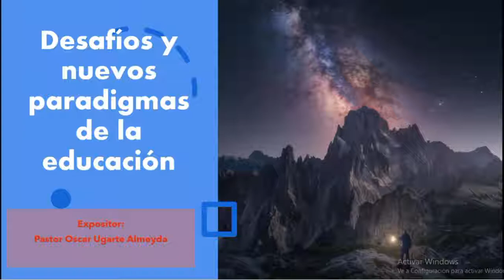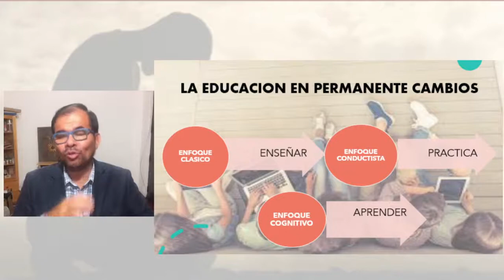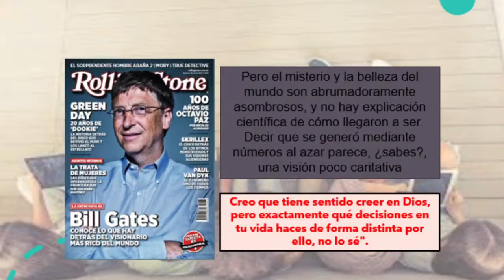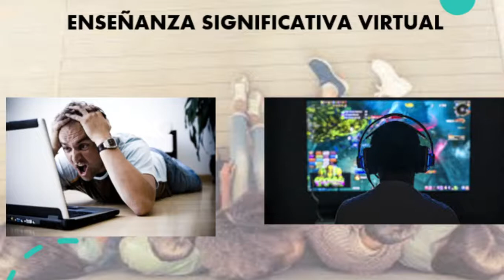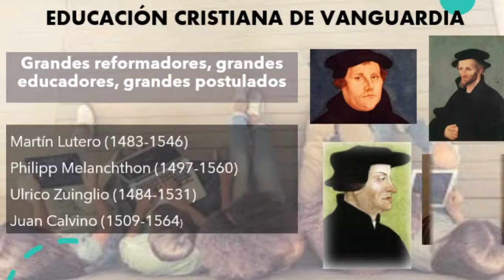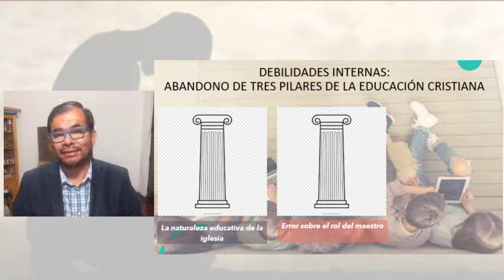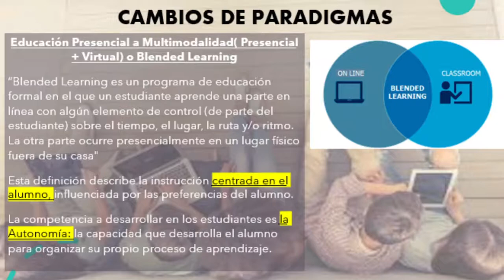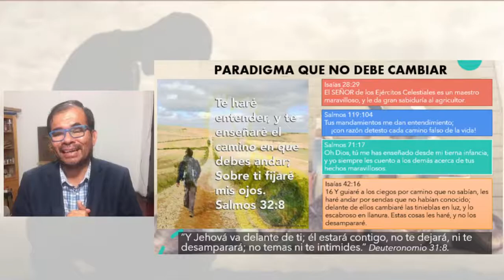DESAFIO PARADIGMAS EDUCACION, 30 de mayo 2021